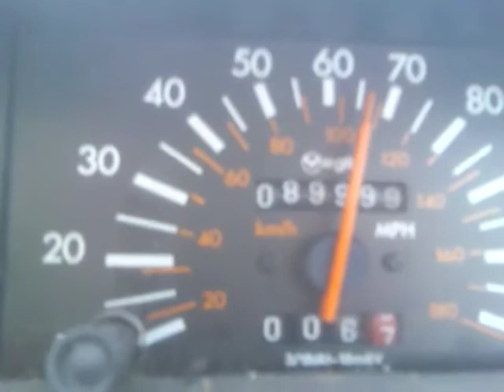205 goes ballistic